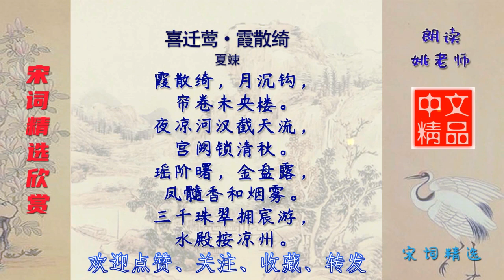喜迁莺·霞散绮 宋代 夏竦